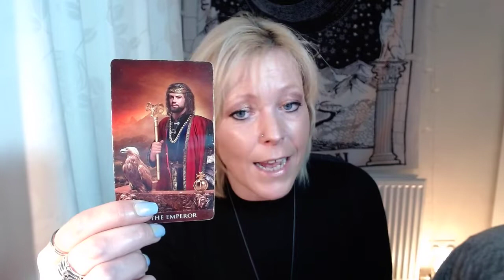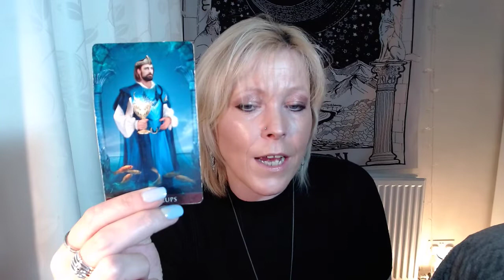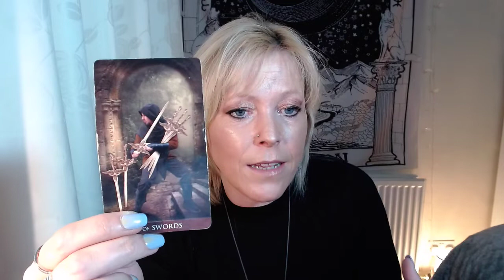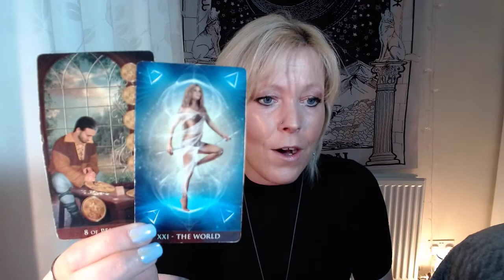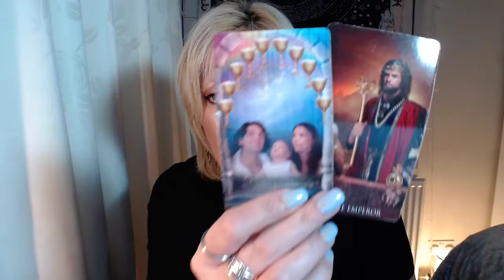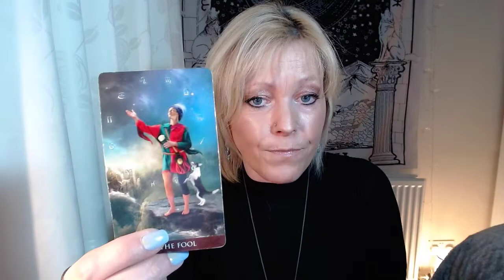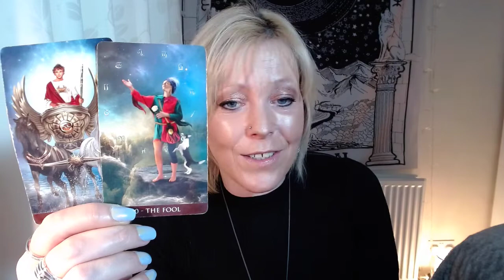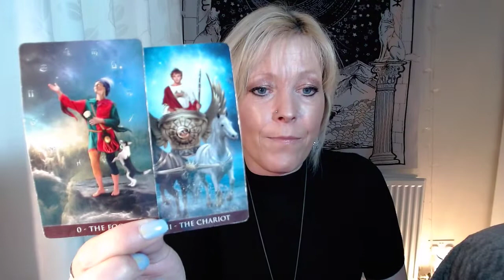Capricorn ~ Storming Ahead Now!! NOVEMBER LOVE TAROT READING